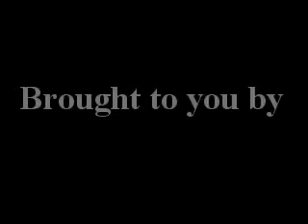Robots: Part 1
Two robot videos from WIRED NextFest 2006, brought to you